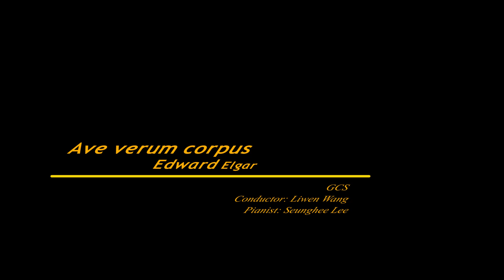Ave verum corpus Elgar GCS 2022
大波士頓區文協合唱團 2022